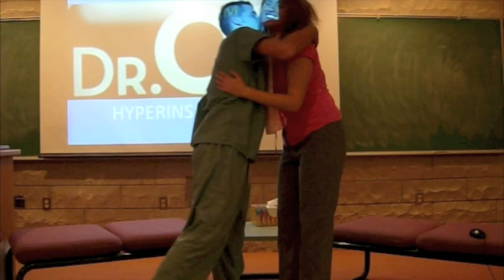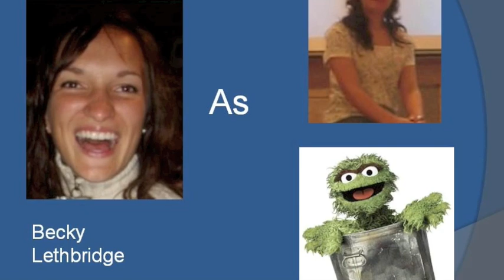Hyperinsulinsm in Infancy on Oprah!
This is a video we had to make for biochem 4002. HYPERINSULINISM IN INFANCY!?